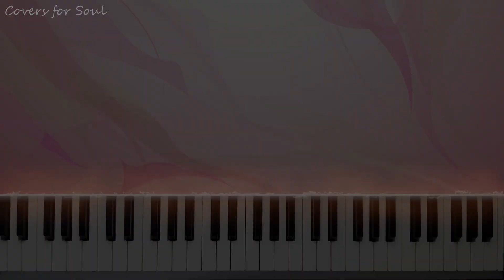Buttercup | Animation meme (Piano Cover)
My cover on "Buttercup animation meme"
Arranged and recorded by Covers for Soul channel.
Art: @sashley